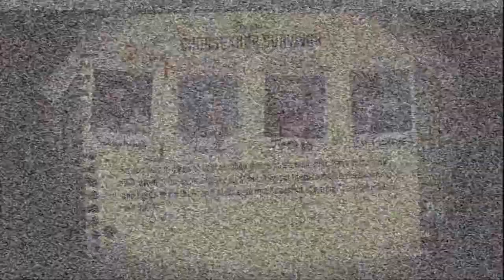Socialite Trophy | Zombie Apocalypse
Just join a game and then boom, trophy! The only online trophy that is.

Play in an online multiplayer game